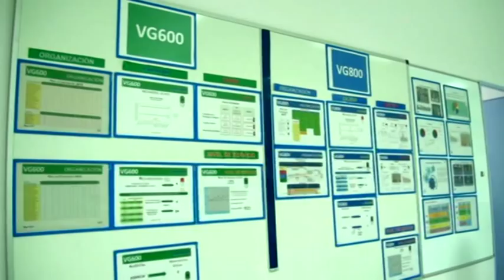El consejero de Economía y el alcalde de Leganés visitaron la empresa farmacéutica Roche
El alcalde de Leganés, Jesús Gómez, y el consejero de Economía y Hacienda de la Comunidad de Madrid, Enrique Ossorio, visitaron el pasado lunes 5 de noviembre, la planta de la empresa farmacéutica Roche de Leganés en el Polígono Industrial Nuestra Señora de Butarque.

Ambos estuvieron acompañados por el viceconsejero de Economía, Comercio y Consumo, Manuel Beltrán; el concejal de Comercio, Industrias y Empleo, José Javier de Diego; el presidente de PromoMadrid, Jesús Sainz; y la directora general de Madrid Excelente, Alejandra Polacci.

Los visitantes fueron recibidos por Luis Jorge Ramírez, director de Finanzas y Operaciones de Roche Farma; Michel David, director técnico de la planta de Leganés; y Jaime del Barrio, director general del Instituto Roche.